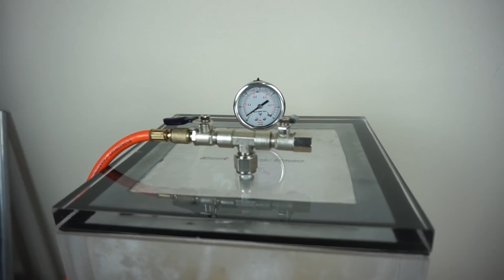How Much Spit Can You Produce in a Day? (Gross Experiment)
In this video I collect my saliva for one day in order to test if spit actually boils in a vacuum chamber! While collecting my saliva I test out how smelling food affects your saliva production. It is amazing what vinegar does to your saliva production! Then once I have the saliva, I put it in the vacuum chamber to test if it will actually boil in the vacuum chamber! I tell about the story of Jim Leblanc who was testing a space suit when it failed and he was exposed to a vacuum shortly and he remembers his saliva boiled.

If You Fly a Drone in a Car, Does it Move With It? (Dangerous In-Car Flight Challenge)

Are Ants Too Small to be Hurt in a Microwave? Microwaving Ants Experiment in Top Secret Microwave